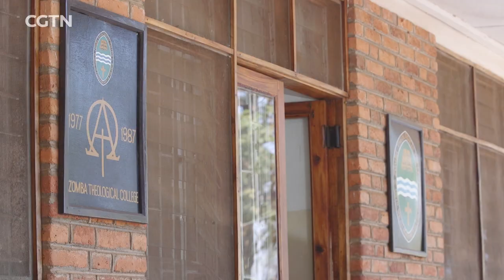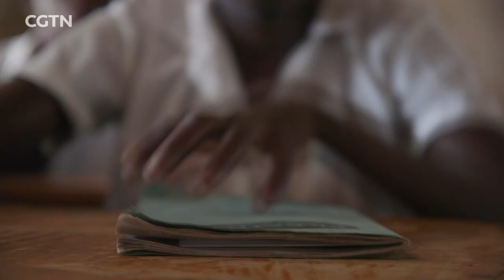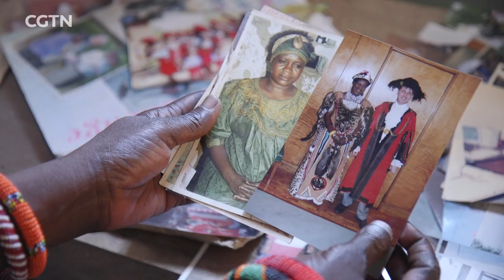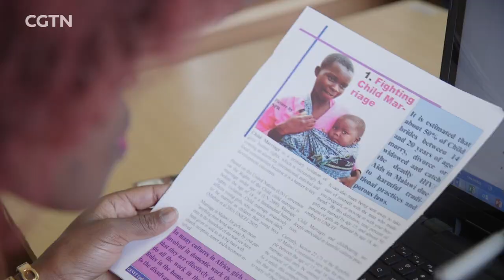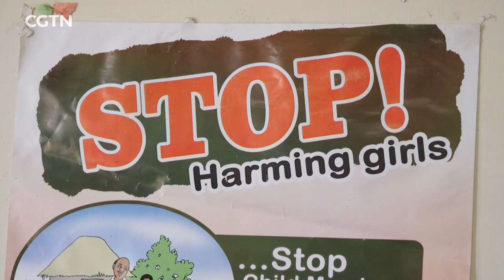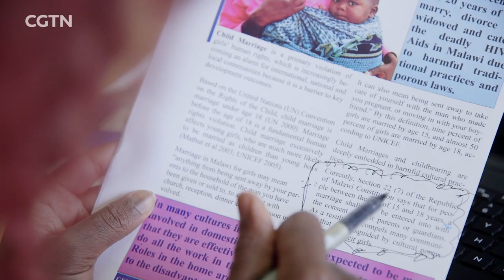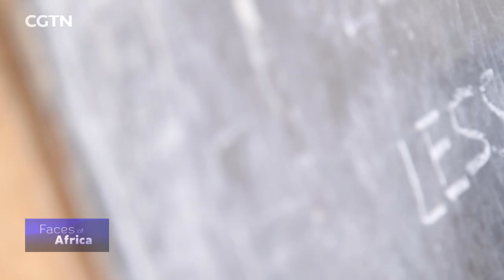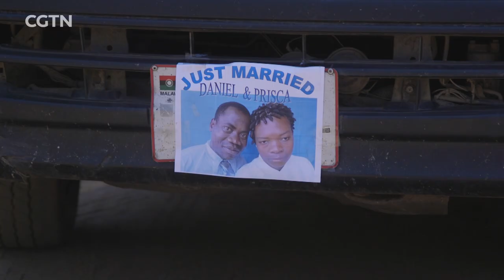Faces of Africa - Chief Theresa Kachindamoto: Let girls be girls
Chief Theresa Kachindamoto is one of the most respected chief's in Malawi.
She pioneered in the fight against child marriages in her community. So far she has cancelled over one thousand child marriages.
She hopes to completely abolish the practice.